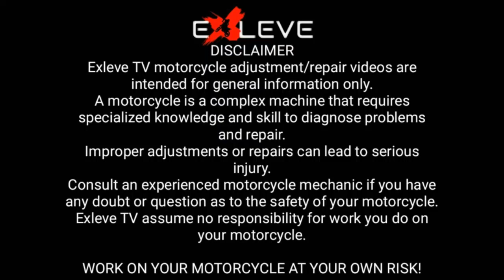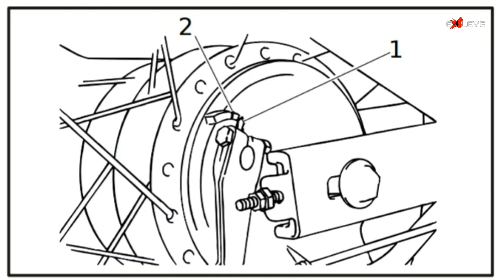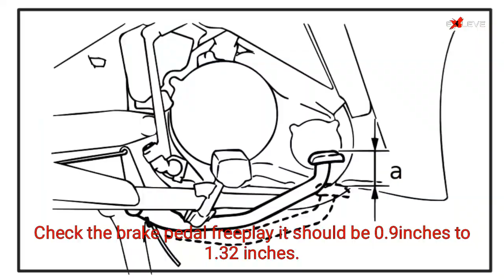PAANO MAGPALIT NG BRAKE SHOE NG MOTOR | How to change brake shoe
Learn how to replace worn out motorcycle brake shoe by this how to and style video, proper adjustment of brake pedal and how to determine if your brake shoe is already worn out.

Brake Pedal Freeplay : 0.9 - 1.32 in
Brake Lever tighten : 10ft-lb
Brake Torque Rod tighten  : 12ft-lb
Axle Nut tighten : 43ft-lb

RIDE SAFE ALWAYS MGA PAPS!

WORK ON YOUR MOTORCYCLE AT YOUR OWN RISK!